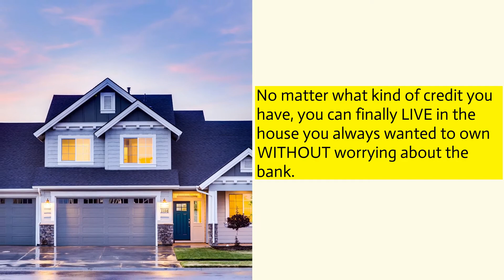Rent to Own home in Ellenwood Ga and surrounding area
Rent to own arrangements are viable alternatives to buying a rental property. On average, people who rent to own their homes save more than $5,000 when compared with other financing methods. If you don’t have the hefty down payment required to get the property of your dreams, you may be eligible for a rent to own agreement. This arrangement allows buyers to rent a property while they make monthly payments toward ownership of the home in addition to fair market value rent payments , portion of your rent goes to your down payment to purchase the house in the future. Rent to own is a smart method to purchasing a home in today's cash buyers market. You become a silent cash buyer when you use our program. There are no obligation to purchase. This program allows you to be a cash buyer thru rent to own. Visit website and apply. Many rent to own home in Ellenwood Ga and surrounding area

Rent to own home in North Druid Hills Ga
Rent To Own Homes In My Area of Lithonia Ga
Houses Rent To Own In My Area of Decatur Ga
Rent To Own Home Loans in Lawrenceville Ga
Local Rent to Own Homes in Marietta Ga
Rent to own homes in Stone Mountain Ga
Houses For Rent in Locust Grove georgia
Rental Homes Agencies in Mcdonough Ga
Rental Homes in Duluth Ga
Online Home Rentals in Stockbridge Ga
Homes for rent in Ellenwood Ga
Rental homes in Suwanee Ga
Rental lease agreement in stockbridge ga
House Rentals Near Me
Houses for rent near fedex
Cheap Home Rentals Near Me
6 bedroom home for rent to own in Mcdonough Ga
5 bedroom home for rent to own in Stockbridge Ga
4 bedroom home for rent to own in Stockbridge Ga
3 bedroom home for rent in Stockbridge Ga
7 bedroom home for rent in Stockbridge Ga
Home for rent to own with basement
Basement home for rent
Luxury home for rent in the surrounding area of ellenwood georgia
Rent To Own Homes No Money Down No Credit Check
Home Partners Of America Rent To Own
First Time Home Buyer Rent To Own
First Time Home Buyer Rent To Own Programs
Rent To Own Homes in Bethlehem Ga
Lease Purchase Option Contract
Lease Option Real Estate Investing
Rent To Own Lease Agreement
Nice Cheap Houses For Rent
Nice Affordable Houses For Rent
Cheap 2 Bedroom Homes For Rent
Nice Cheap Mobile Homes
4 Bedroom Houses For Rent In Ellenwood Ga
Cheap Houses For Rent in Atlanta Ga
Cheap Apartments For Rent in Mcodonough Ga
Townhomes For Rent In Riverdale Ga
Cheap Georgia Houses For Rent
Rental homes in Ellenwood Ga
Stone Mountain Ga Rental Properties
Ribbon homes
Cash buyer program in Mcdonough Ga
We pay cash for homes in Atlanta Ga
must sell home in Ellenwood Ga
Close quickly
Divvy homes
Home partners of america
Halo Lease purchase program
Dream home
we buy homes
We buy luxury homes
Own Your Dream Home in Lawrenceville Ga
Turn Your Rent into an Investment
Live in Your Home Before Ownership
Homes For Rent
Cheap Homes For Rent near me
Leased Homes For Rent in Marietta Ga
Sell Your House in Atlanta Ga